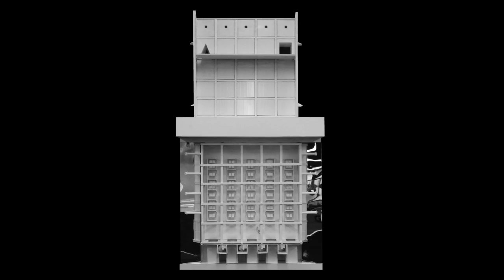John Hejduk Masque